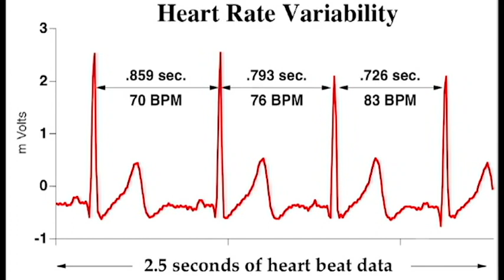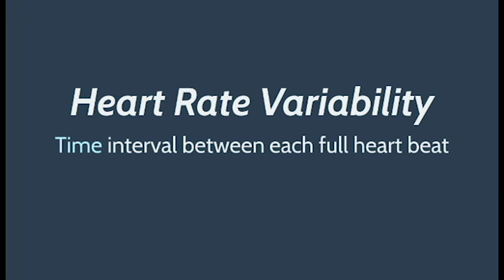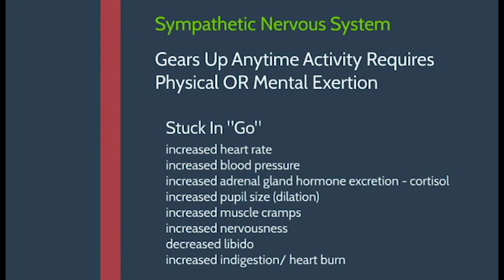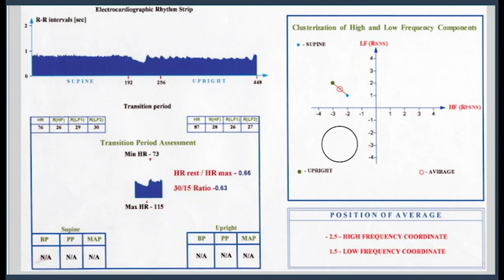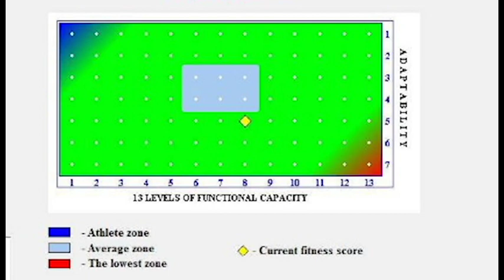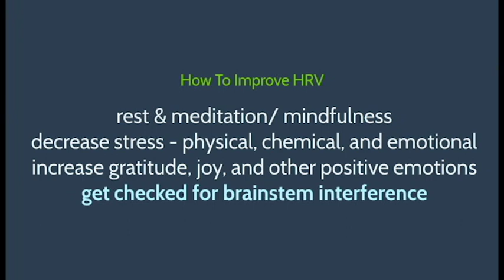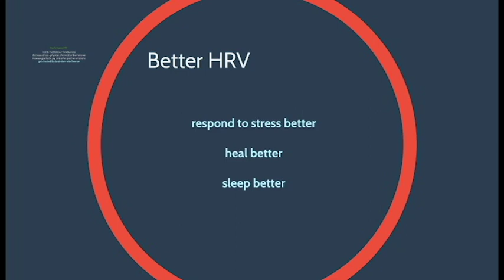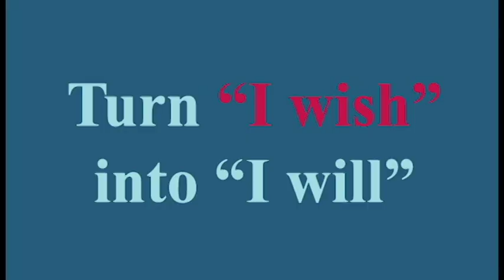Heart Rate Variability Explained by Dr. Ellwanger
Omaha chiropractor sets whole health expectations with heart rate variability.